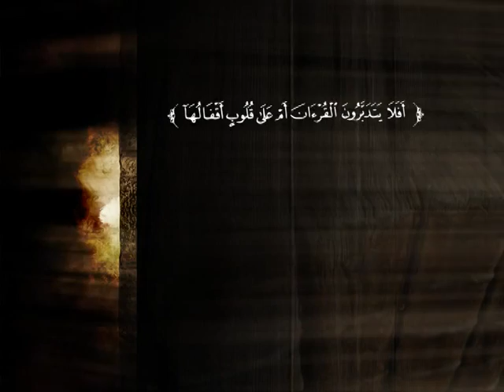تفسير سورة البقرة من الآية 218 إلى الآية 223 | د. محمد بن عبد الله الخضيري